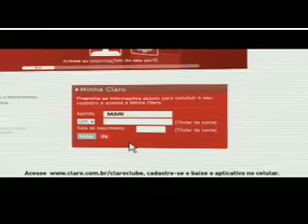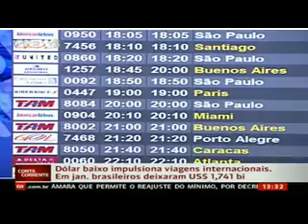Globo News - 23|02|2011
Globo News es la cadena de noticias de la Organizaciones Globo, es el primer canal 24 horas de noticias del Brasil. Pertenece al grupo de los canales de televisión de pago Globosat.

A pesar de ser un canal de televisión de pago, Globo News puede verse en Río de Janeiro y sus alrededores en el canal UHF 36 (en audio claro y parcialmente codificados de vídeo).